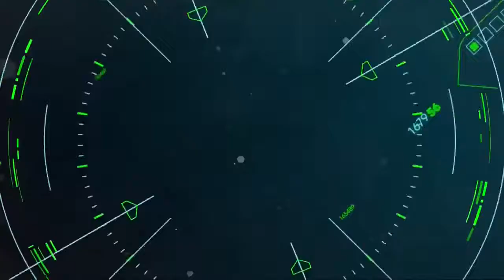My hero academia episode 5 promo